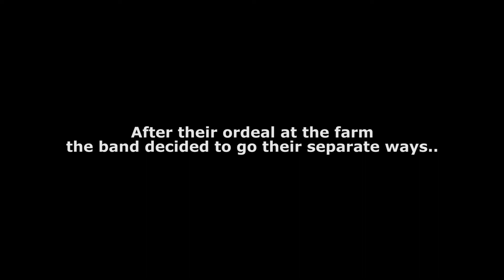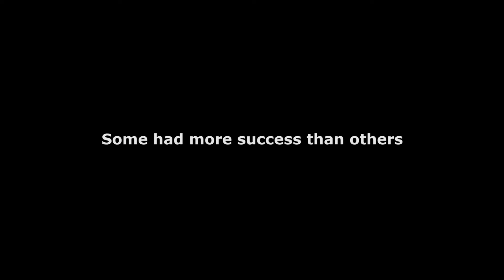Morgans Birthday 2017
The Final Video